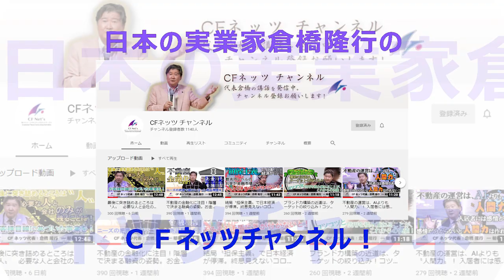もし年収８００万円子供２人の家庭での投資は？副業は？どうしたらいいの？質問に回答。変な副業は考えない。まずは節税。年収が1500万円になっても殆ど生活は変わらない。サラリーマンを謳歌するな！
コロナ禍の影響拡大！
コロナ禍の影響で非正規雇用104万人減少、休業者236万人、コロナ失職者4万人超。日本の4月‐6月期GDP26％減、米国は32.9％減で過去最悪。コロナ感染者は米国で442万人超。緊急事態宣言必要なし！

外食＆飲食店1000店舗以上閉店。三越伊勢丹赤字600億円。コロナ禍の影響が長期化で営業を断念。失業者数はとてつもない数に。この8月以降に収束は見込めない。企業が諦めムードになればまだまだ続く景気後退！

1998年に「賃貸トラブル110番」（にじゅういち出版）が出版され、1999年に「ここが変だよ日本人」（TBS系）に外国人の不動産トラブル問題で出演し、その後「ジェネレーションジャングル」（日テレ系）などにも多数出演している。現在は「ここが知りたい不動産」（ジェイコム）と「大人の歩き方」（ジェイコム）に出演し、FMヨコハマでも「ここが知りたい不動産」の番組に出演している。

著作
1998年「賃貸トラブル110番」（にじゅういち出版）
2000年「プロが教えるアッと驚く不動産投資」（住宅新報社）
2005年「これであなたも大家さん!」（週刊住宅新聞社）
2006年「実践サラリーマン大家さん!-フツーの人がフツーに成功する不動産投資のノウハウ-」（週刊住宅新聞社）
2007年「やっぱり不動産投資が一番!-バブル崩壊後も成長を続けた不動産投資の秘密とは?-」（週刊住宅新聞社）
2009年「不動産投資、成功の方程式」朝日新書（朝日新聞社）
2010年「お金に困らない人生設計-住宅・教育・介護-」朝日新書（朝日新聞社）
2011年「中小不動産会社のための稼げる賃貸管理経営」（住宅新報社）
2013年「馬鹿に効く薬」（週刊住宅新聞社）
2015年「マンガでわかる！初めての不動産投資」（住宅新報社）
2016年「生島ヒロシの相続一直線」（週刊住宅新聞社）
2017年「都市農地はこう変わる!」（プラチナ出版社） 「教訓」（プラチナ出版社）
2018年 「不動産投資　新プロの流儀」（プラチナ出版社）
2020年「投資について考える絵本　ポーチとピース」